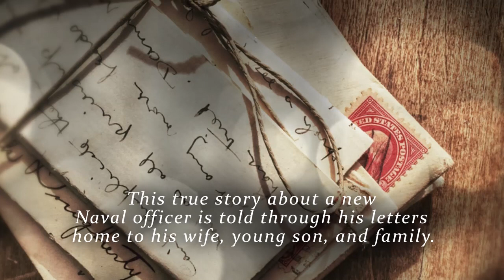Letters to the Family by R. David Carnes